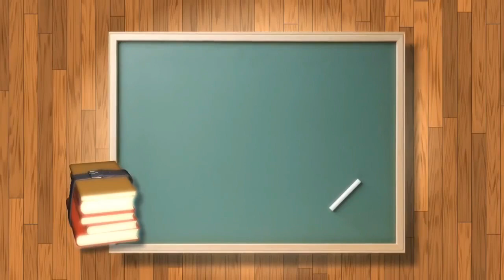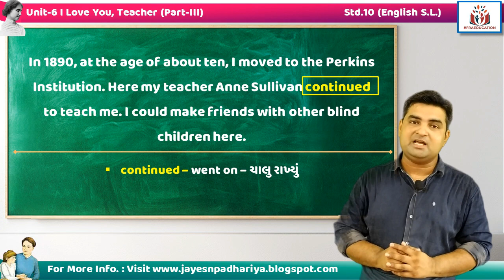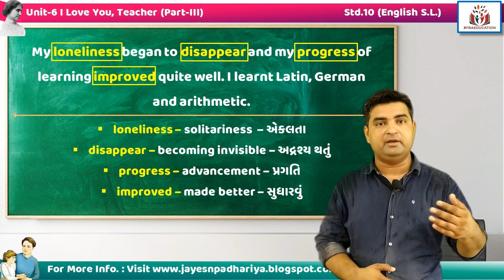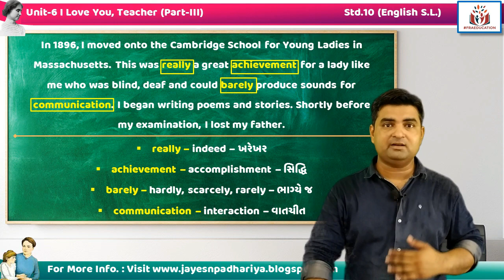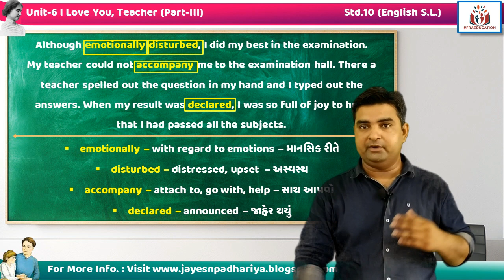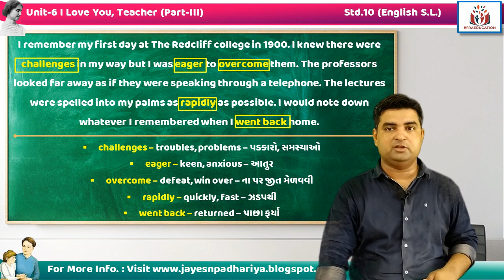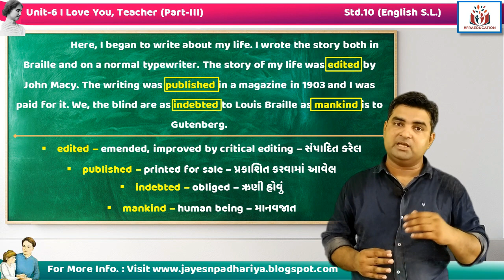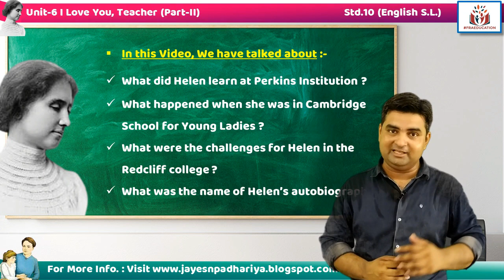Unit-6 I Love You, Teacher (Part-III) Std.10 English(S.L.)